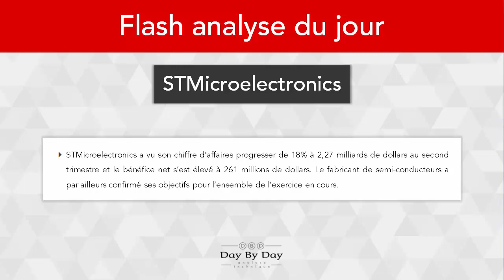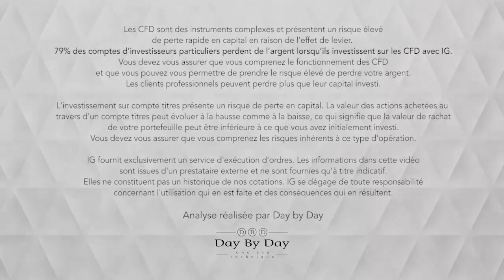Action STMicroelectronics : rebond sur le support majeur - Flash Analyse IG 22.08.2018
STMicroelectronics a vu son chiffre d'affaires progresser de 18% à 2,27 milliards de dollars au second trimestre et le bénéfice net s'est élevé à 261 millions de dollars. Le fabricant de semi-conducteurs a par ailleurs confirmé ses objectifs pour l'ensemble de l'exercice en cours. Du point de vue graphique, la valeur a fait l'objet de dégagements ces dernières semaines, suite à l'inscription d'un plus haut annuel à 22,92EUR au mois de juin. Le support majeur est parvenu à contenir le repli des cours et devrait à présent laisser place à un temps de reprise en direction de la résistance à 19,20EUR, voire par la suite vers le prochain obstacle horizontal situé à 20,80EUR. La rupture du soutien à 16,70EUR constituerait en revanche un signal négatif et invaliderait cette lecture.

79% des comptes d’investisseurs particuliers perdent de l’argent lorsqu’ils investissent sur les CFD avec IG*.